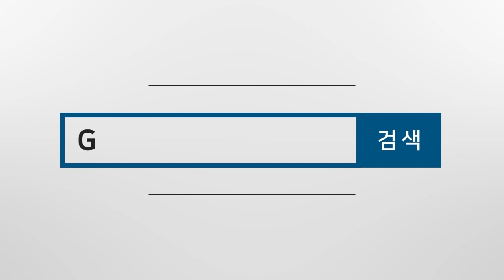골프 스윙의 정석 | 7번 아이언 연습 스윙 영상 - 장지혜프로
프로마다 각자의 개성이 담긴 골프 스윙 영상 「스윙의 정석」
골프 채마다 정, 측면 스윙 영상을 연재합니다^^

📍 GTS골프아카데미 평택캠퍼스
장지혜프로님의 7번 아이언 연습 스윙 영상입니다🏌️‍♀️